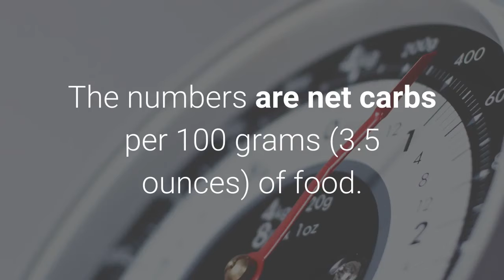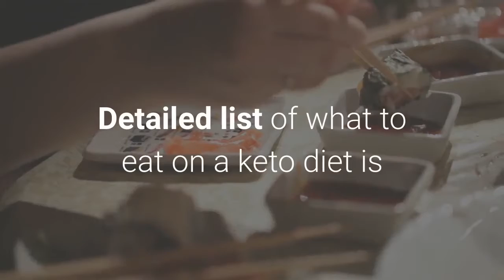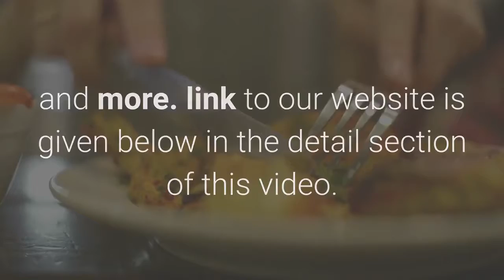what is keto diet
Ketosis is a lifestyle that helps you to know whats a keto diet, How do you eat a keto diet? How do you maximize weight loss, increased energy, appetite control, and other potential health benefits?